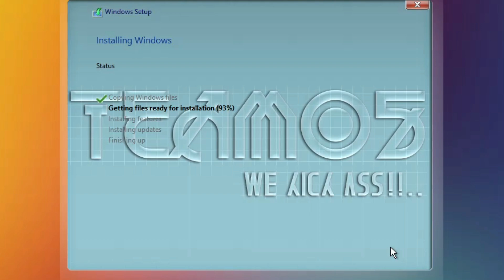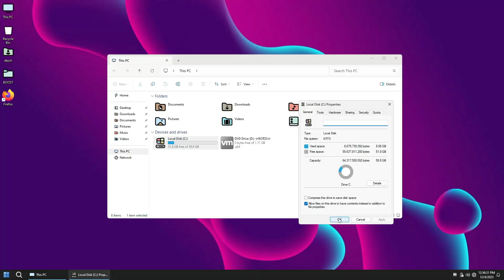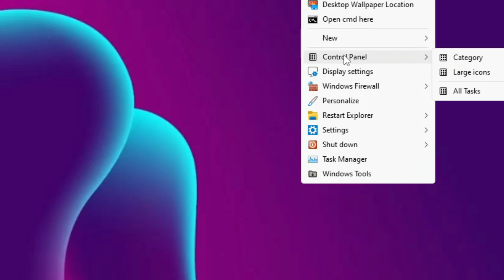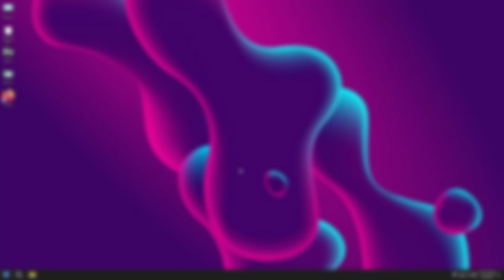How to Install Windows 11 Lite 23h2 💥RotOS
🎁How to Install Windows 10 Lite This is RotOS a windows 11 lite 23h2 build with excelent performance and beautiful design created by TeamOS